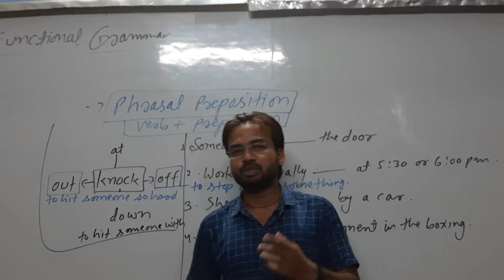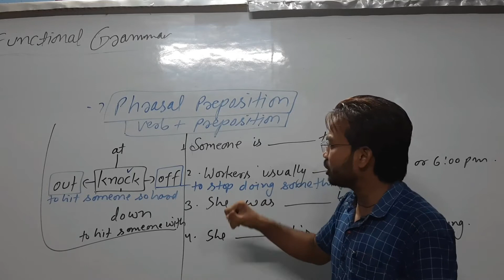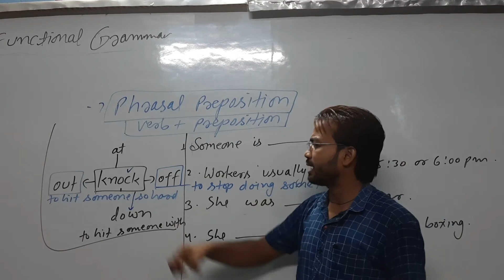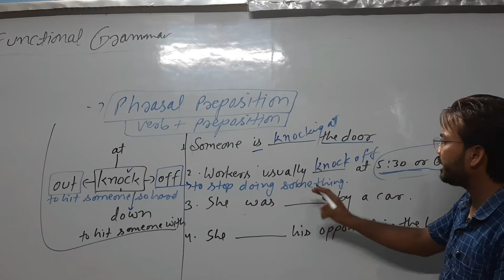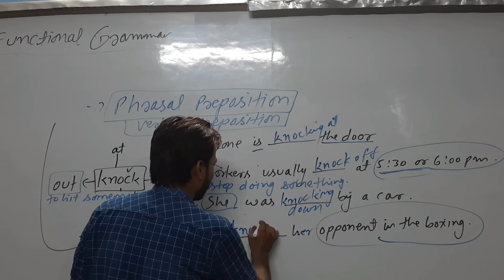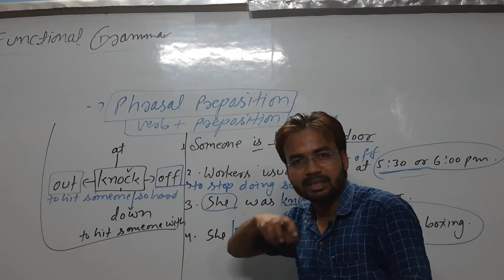Phrasal Preposition by shahanshah sir soulmate English classes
hello students इस video में  knock के जितने भी phrase words होते हैं उनके बारे में जानकारी दी गई है उम्मीद है कि आप को यह जानकारी पसंद आएगी